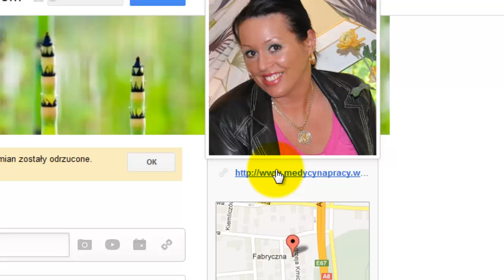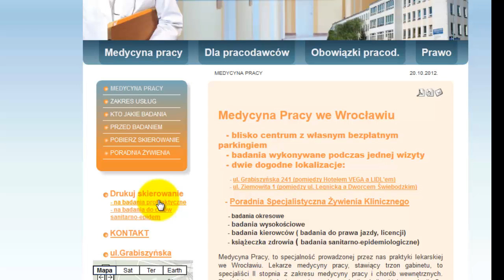Miejsca Google odwalają numery!!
Kolejne błędy na moim osobistym profilu Google plus powiązanym ostatnio z miejscami Google. Ni stąd ni zowąd na praktycznie prywatnym profilu pojawiła się strona konkurencji. Więcej zobaczysz po obejrzeniu tego filmiku. Również zaproszenie na osobistego bloga